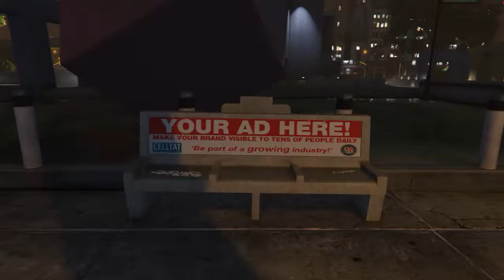The End Of Michael | Rockstar Editor